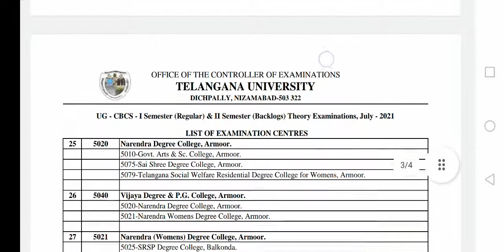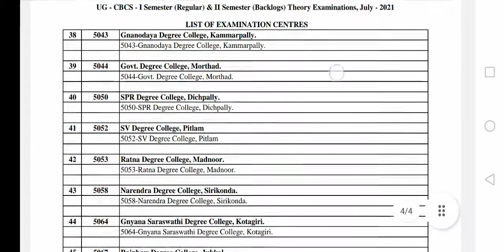TU Final Centre List of UG I Semester (Regular) & II Semester (Backlogs) Theory Exams July 2021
TU Final Centre List of UG I Semester (Regular) & II Semester (Backlogs) Theory Examinations - July 2021